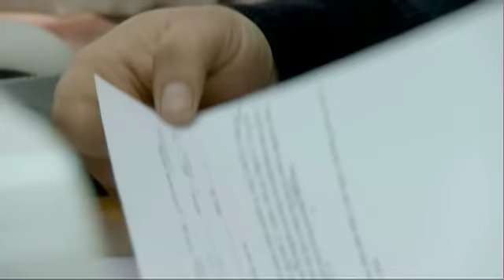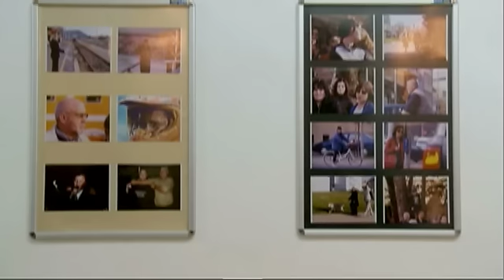TV Zaprešić, Vijesti 16.1.2014.